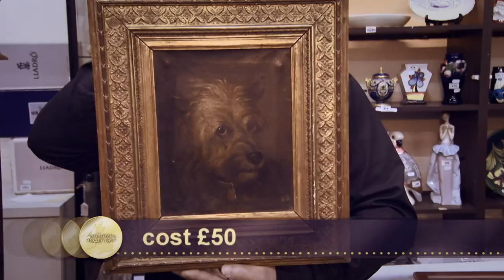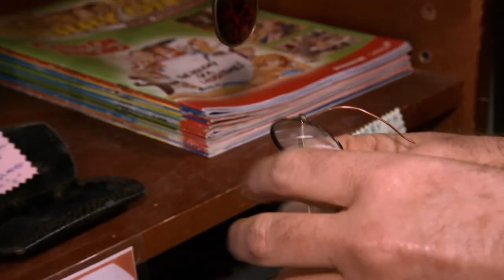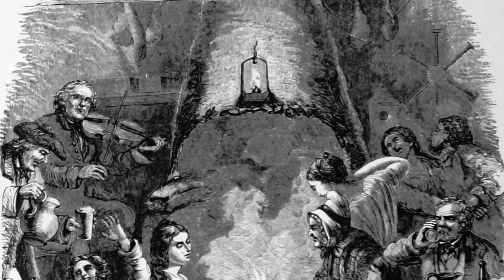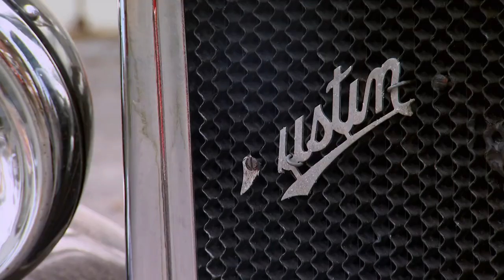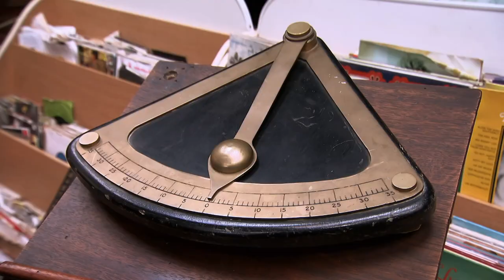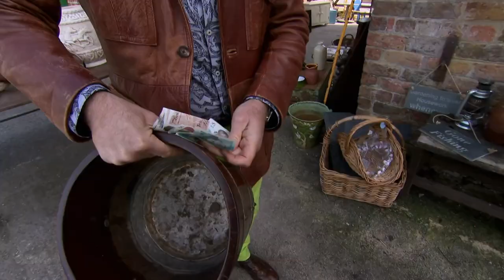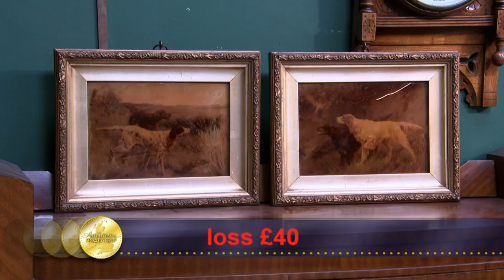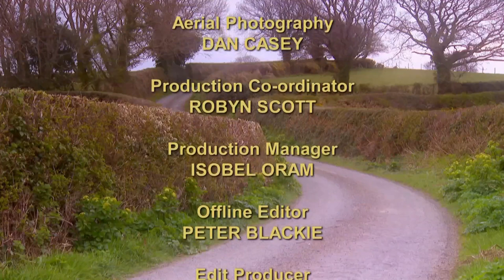David Finds a 19th Century Maritime Balance | Day 4 Season 20 | Antiques Road Trip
Louise Gostelow and David Harper are in Wales, where Louise hopes to be sitting pretty with her collection of chairs, and David tries to step out of his comfort zone.